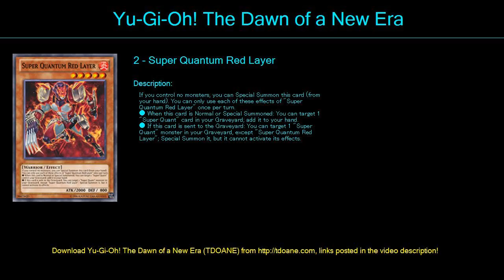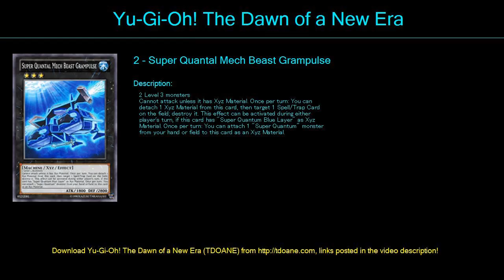Super Quant Deck Profile April 2016